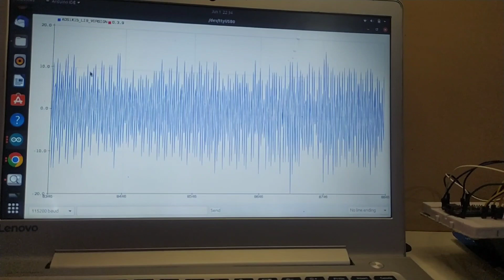How to read a vibration like Earth 🌍 quick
An earthquake is what happens when two blocks of
the earth suddenly slip past one another. The surface
where they slip is called the fault or fault plane. The
location below the earth’s surface where the
earthquake starts is called the hypocenter, and the
location directly above it on the surface of the earth is
called the epicenter.
Sometimes an earthquake has foreshocks. These are
smaller earthquakes that happen in the same place as
the larger earthquake that follows. Scientists can’t tell
that an earthquake is a foreshock until the larger
earthquake happens. The largest, main earthquake is
called the mainshock. Mainshocks always have aftershocks that follow. These are smaller
earthquakes that occur afterwards in the same place as the mainshock. Depending on the size of
the mainshock, aftershocks can continue for weeks, months, and even years after the
mainshock!

Earthquakes are recorded by instruments called
seismographs. The recording they make is called a
seismogram. The seismograph has a base that sets
firmly in the ground, and a heavy weight that hangs
free. When an earthquake causes the ground to shake,
the base of the seismograph shakes too, but the
hanging weight does not. Instead the spring or string
that it is hanging from absorbs all the movement. The
difference in position between the shaking part of the
seismograph and the motionless part is what is
recorded.